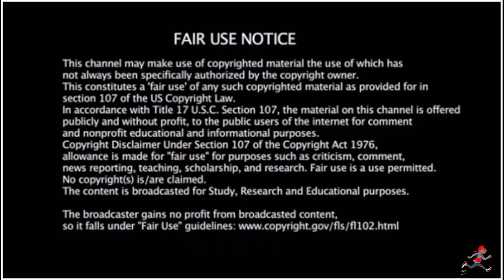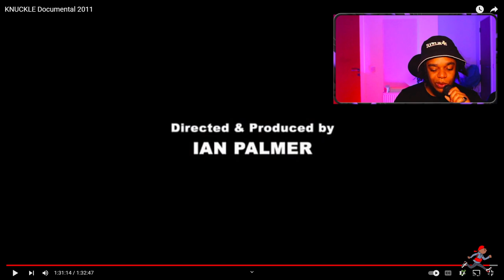Knuckle Documentary Pt 3 (Reaction)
Smokey Reacts - Knuckle Documentary Pt 3 (Reaction)